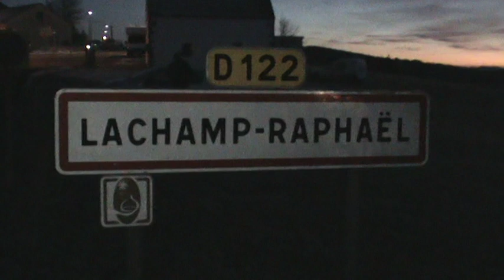rallye monte-carlo 2012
une video exceptionnel du monte-carlo 2012 que propose RallyeScratch ! Bon visionnage...